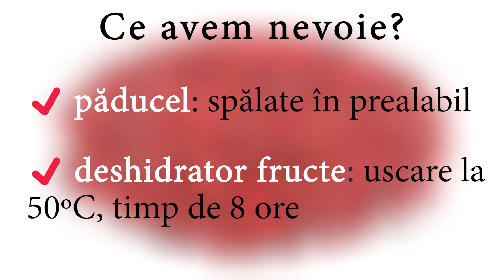Ceaiul inimii / Ceaiul aparatului cardiovascular - Deshidratare fructe de păducel, pentru ceai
Ceaiul inimii / Ceaiul aparatului cardiovascular - Deshidratare / Uscare  fructe de păducel, pentru ceai
💖 Ceaiul din fructe de păducel este recomandat pentru funcționarea normală a aparatului cardiovascular: reduce disconfortului ce apare la nivel cardiac, ajută la menținerea și normalizarea ritmului cardiac și a tensiunii arteriale, fiind vasodilatator coronarian, practic îmbunătățește irigarea cordului prin dilatarea arterelor coronare, tonifică pereții vaselor și ai capilarelor, este recomandat celor care suferă de ateroscleroză si nu în ultimul rând are un efect tonic asupra întregului organism, fiind bogat în vitamine, acizi, taninuri și minerale;

♨️💖💯Uscare / deshidratare fructe de păducel folosind un deshidrator 💯💖♨️

☕️ Preparare ceai din fructe de păducel ☕️

♨️💖💯Ceaiul de păducel - Aliatul sistemului cardiovascular 💯💖♨️

👉 Vezi cum se deshidratează / usucă fructele de păducel și beneficiile acestora